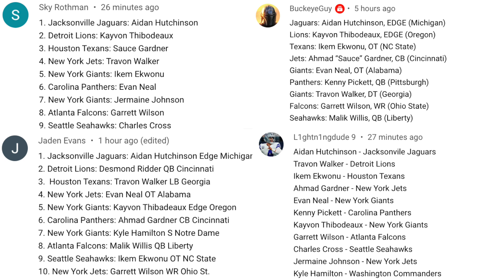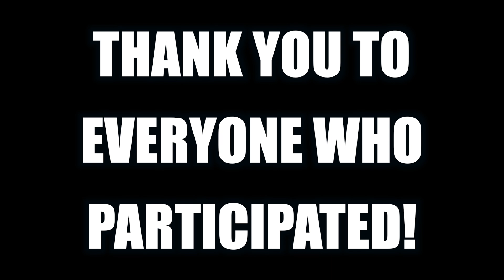JBP’s FINAL 2022 NFL Community Mock Draft ᴴᴰ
THANK YOU to everyone who participated. It was fun to see everyone’s 6th & FiNAL mock draft. Very cool to see how different everyone thinks.

Shoutout to my man StarFox for all the beats used in this video. Show him some love!

Welcome to JustBombsProductions! The #1 source for NFL Draft Highlights.